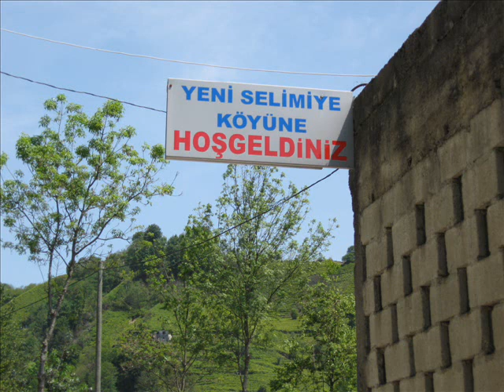Ğiliçozdan manzaralar 1